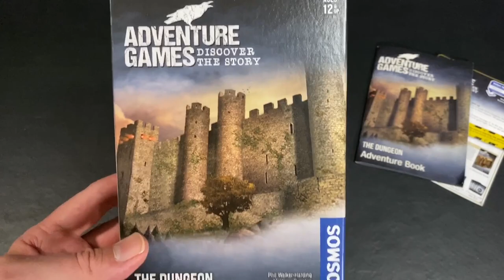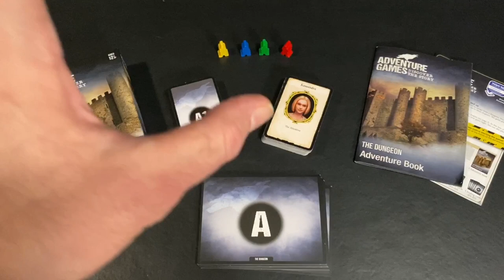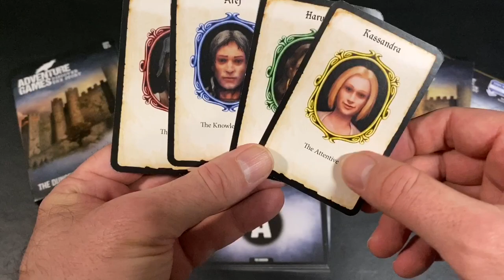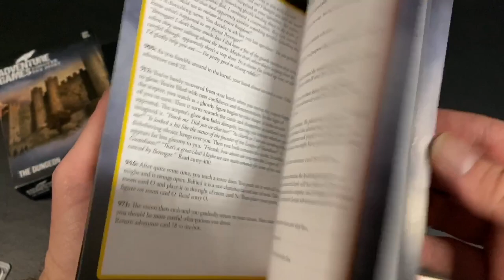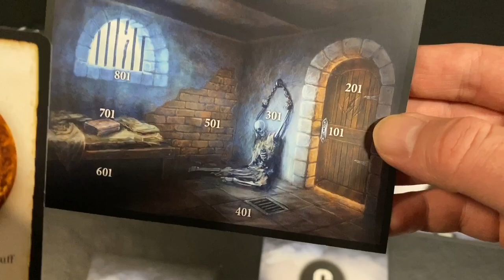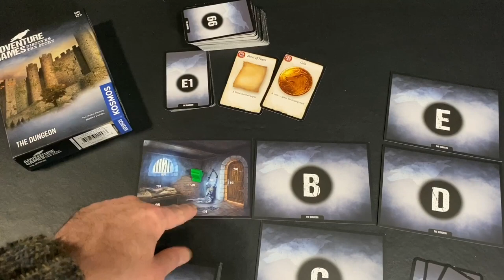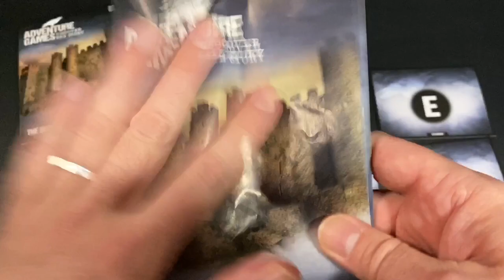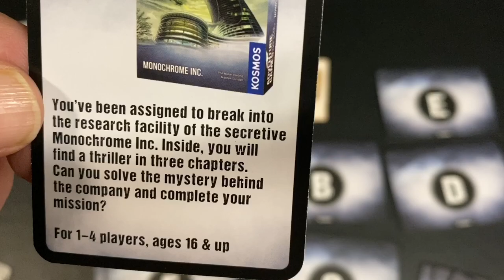Adventure Games: Discover the Story: The Dungeon: The Review